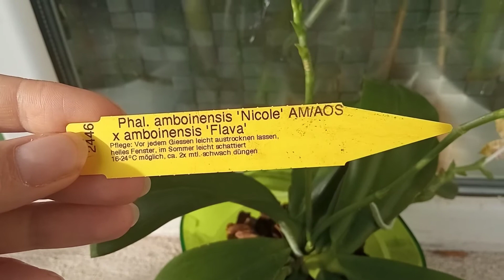Накратко за: Фаленопсис амбоиненсис / Briefly about: Phalaenopsis amboinensis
For ENGLISH read further bellow.

Здравейте, аз съм Галя и вие гледате видео от поредицата "Накратко за", в което можете да научите повече за орхидеи, които отглеждам в домашни условия в апартамента си в София, България. Разказвам за конкретните екземпляри от колекцията ми и условията, в които "живеят", но също така давам и малко обща информация за типа орхидея, естествения й хабитат и друга обща информация, която може да ви помогне да ги разберете какви са тия странни птици орхидеите и защо ги правят тези неща, които ги правят :)

Ако видеото ви харесва, ще се супер да му дадете един "Лайк" или пък не :) Нова и зелена съм, но пък се старая :) Мога да ви уверя и че има какво полезно да научите при мен, обещавам!

А днес искам да ви разкажа за тази орхидея:
Phalaenopsis amboinensis

Hi, my name is Galya and you are watching a video from the series "Briefly about", where you can learn a bit more about orchids I grow in my home in Sofia, Bulgaria. I tell stories about the specific plants in my collection but also add information about the type of orchid, its natural habitat and other general information that might help you figure out what these odd birds the orchids are and why they do what they do :)

If you like this video, that I specifically added subtitles to :), give it a thumbs up... or don't :) I am new and green but I am trying :) And I can assure you you could pick some useful stuff from me, I promise!

And today I would like to tell you a bit more about this orchid:  Phalaenopsis amboinensis

Photo of Phalaenopsis amboinensis "Nicole"AM/AOS belongs to Horst Geiling, photo from Flickr
Photo of Phalaenopsis amboinensis flava belongs to "epicphals", photo from Flickr